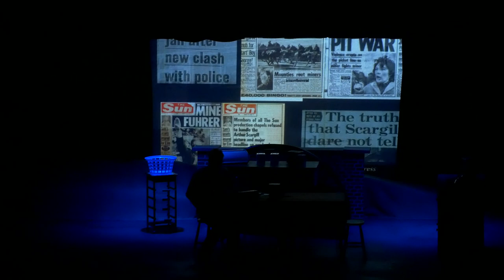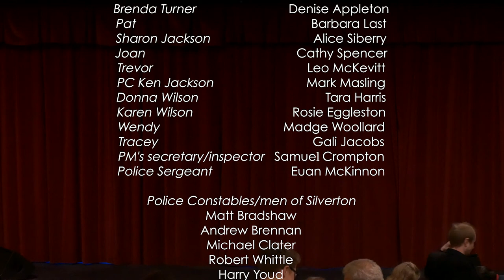Strike full show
Tuesday 10th, Wednesday 11th, Thursday 12th December 7:30pm

The Library Theatre, Tudor Square, Sheffield

Spectrum Theatre, Sheffield presents a new Musical, STRIKE!

Strike! is from the team that produced last year’s sell-out, ‘Sterling Silver’.
It’s 1984 and Paul Turner, young journalist, returns to his home, Silverton, a South Yorkshire mining village, a community in the middle of the miners’ strike. Tensions are running high. Childhood friends find themselves on opposite sides of the picket lines. On 18th June, violence erupts at the now famous ‘battle of Orgreave’.

With 8 original songs, ‘Strike!’ has all the warmth and humour of the mining community. The pickets, the police, the politicians and the press, all had their parts to play - and what price the truth?

​Approximate running time 2 hours 30 minutes [including 20 minute interval]

Written and directed by Andy Gardiner